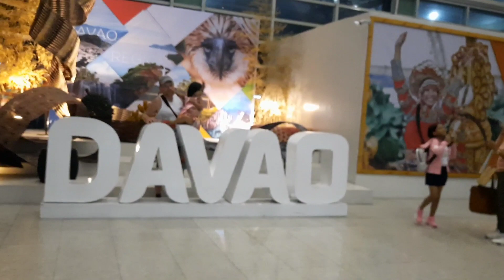DAVAO INTERNATIONAL AIRPORT 7/2023